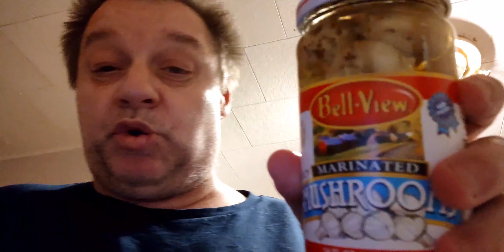The Steak Egg Cheese Skillet - 9.26.2024 (SGW's Home Cooking Show)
Hey everyone! We are back in the kitchen making breakfast for supper. I am making the "Chef" Jay version of a breakfast Skillet. I got the peppers, I got the onions, the cheese, the steak, marinated mushrooms, seasonings and not to forget the eggs. Now what I like about the skillet is everything gets mixed together.  How did it turn out? Check out the video, until next time, be blessed and stay safe everyone!